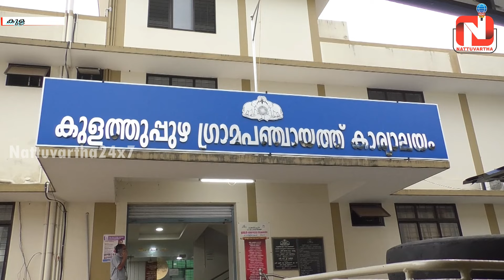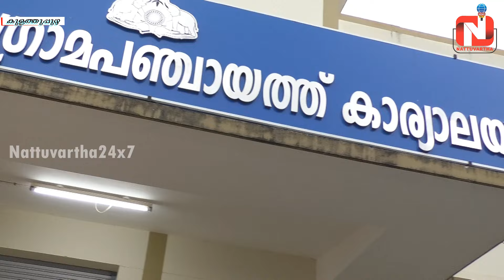പാര്‍പ്പിട, പശ്ചാത്തല മേഖലകള്‍ക്ക് ഊന്നല്‍ നല്‍കി കുളത്തുപ്പുഴ ഗ്രാമപഞ്ചായത്ത്‌ ബഡ്ജറ്റ്